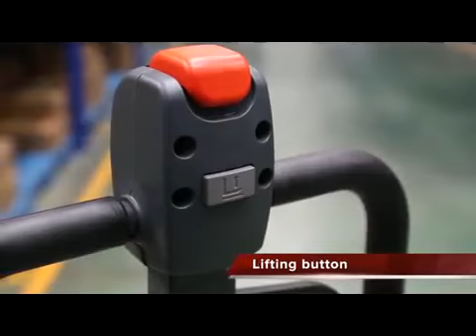עגלת משטחים חצי חשמלית Estibador Eléctrico PTE12 Noblelift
עגלה חצי חשמלית למשאיות